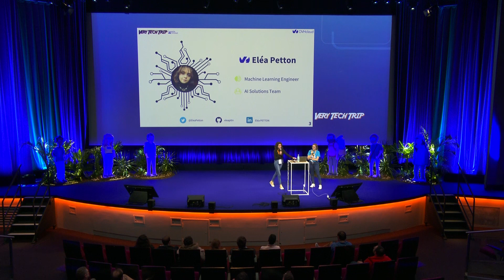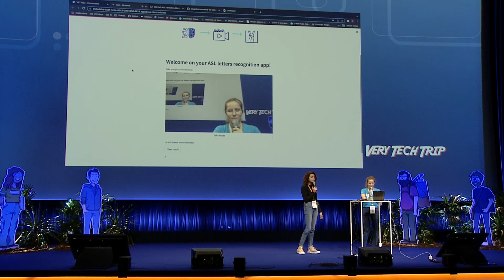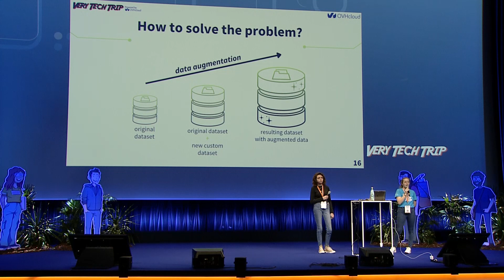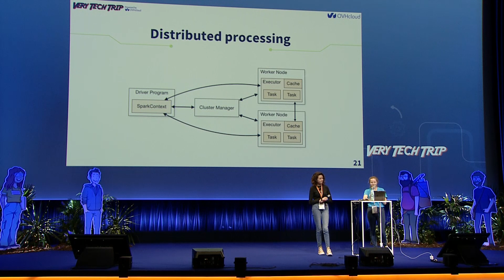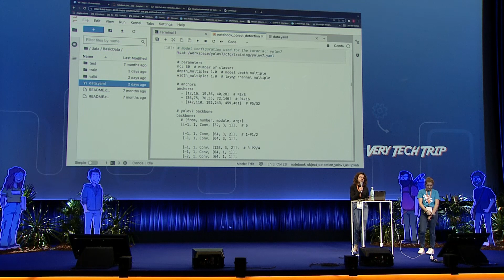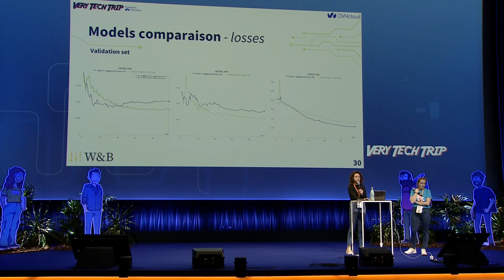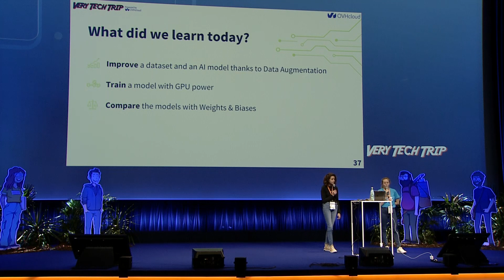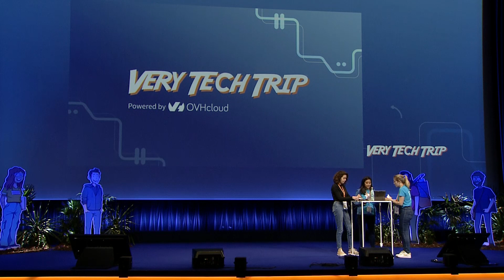Data, IA... et si c'était la solution pour comprendre la langue des signes ? C. Gallot et E. Petton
Les replays des conférences du Very Tech Trip 2023 by OVHcloud

Vous avez manqué une conférence ou souhaitez revoir une des thématiques autour des solutions cloud que nous construisons avec nos communautés ? Retrouvez dès maintenant toutes les sessions en replay